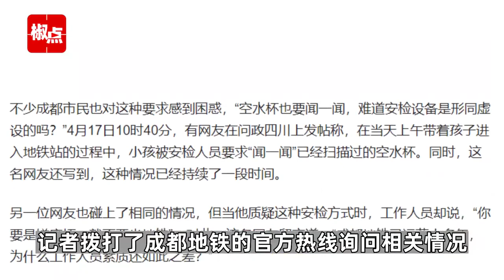成都地铁安检液体凑近鼻子闻被质疑不卫生，还有其他检查方式吗？